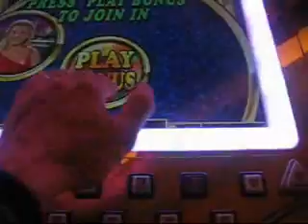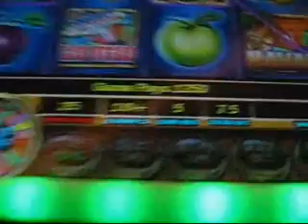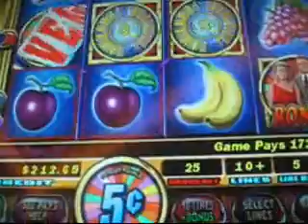Wheel of Fortune 2012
Another win on the Wheel of Fortune.